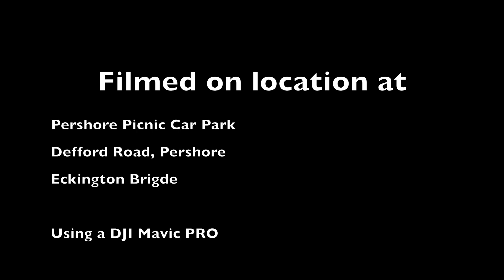Flooding in and around Pershore with DJI Mavic Pro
Filmed on 12th November 2019
The River Avon in Pershore, Worcestershire